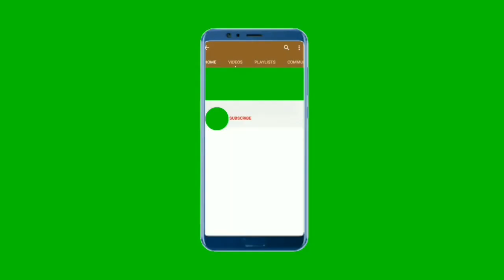pork steak in different marinated pinoy style mukbang by axl and franzel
how to cook pork steak in differet way  marimated pinoy style mukbang axl and franzel